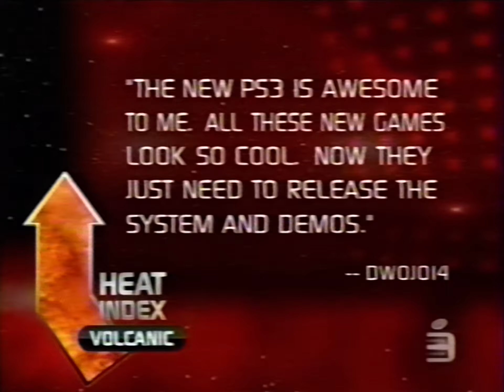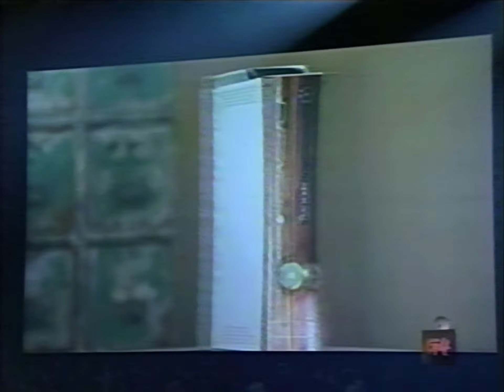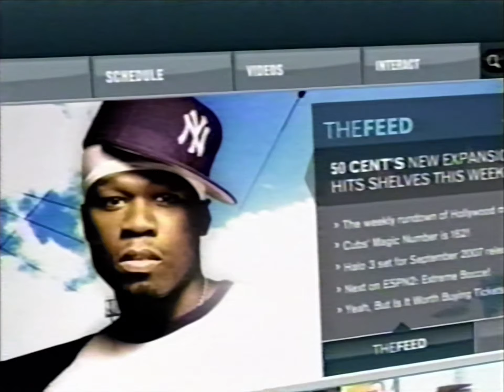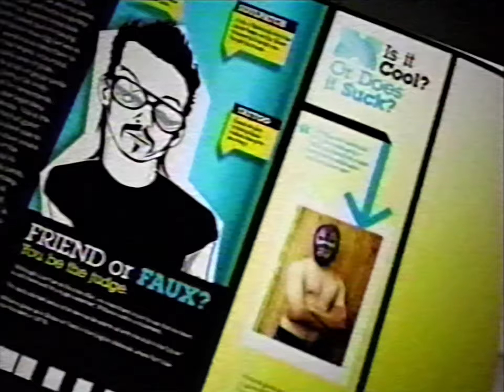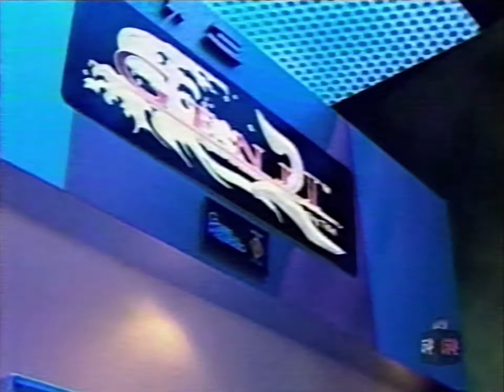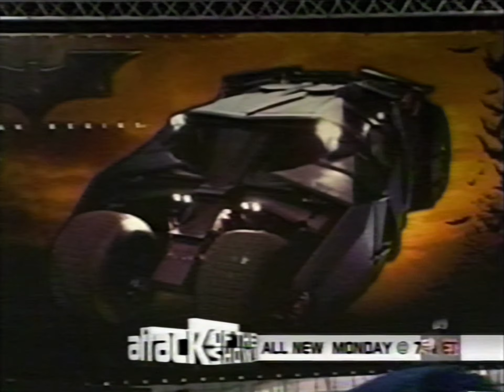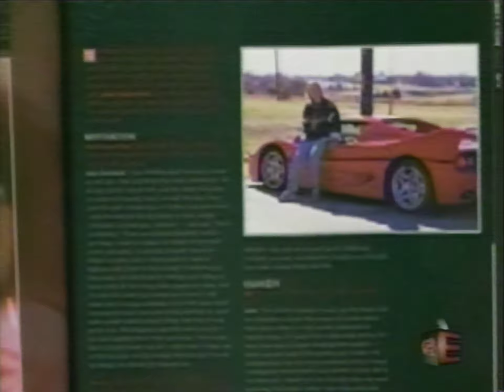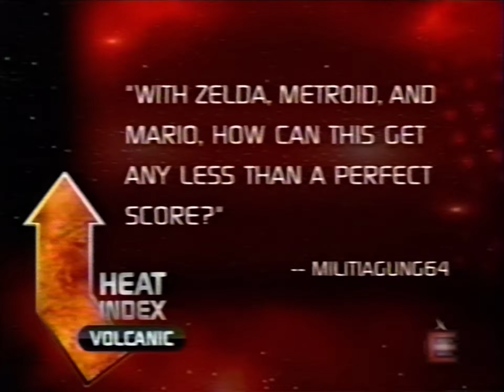G4's E3 '06 Live - Day 2